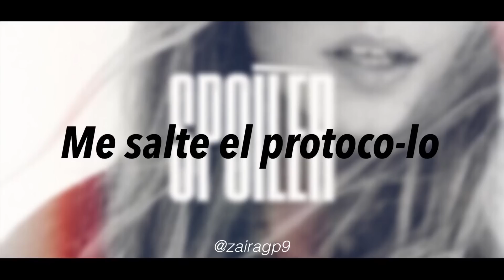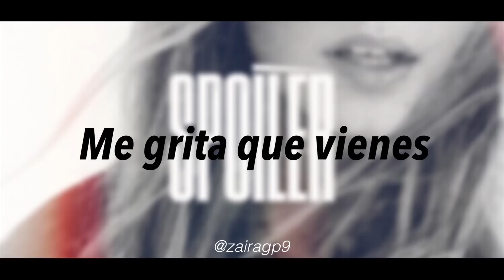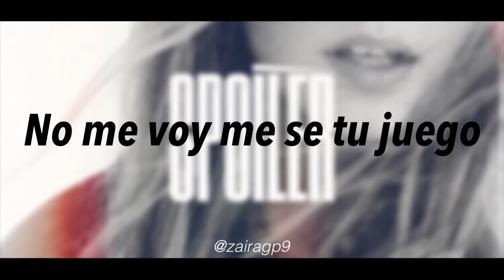Aitana, Lola Indigo - Me Quedo (Letra)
LETRA:

(Aitana)
Me quedo
(Lola no baila sola)
(Ae, aee)
(Aitana, Indigo)

No me esperaba verte aquí
Sigues jugando con fuego
Qué mala suerte para ti
Ya no me voy

Me quedo, me quedo
Me quedo (Me quedo, me quedo yo)
No me voy, me sé tu juego

Me quedo (Yeh-yeh-yeh-yeah)
Me quedo, me quedo (Ahh, ah-ah-ah-ah-ah)

Aquí yo me pienso quedar
Aunque te moleste tener que mirar
Porque tú ya sabes no puede' tocar
Ya no quiero na', yo he vení'o a baila', -a'

Me salté el protoco-lo
Todo lo hago a mi mo-do
No pienso, no contro-lo
Yo te lo dije que de aquí yo no me voy
Me quedo

Me acerco a la barra, que no, que no
Me empuja la gente, que no me voy
Alguien al oído (¿Qué?)
Me grita que vienes, que no, que no

Me quedo (Oh, na, na, na)

Ya conozco las reglas de tu juego (Ah-ah)
Mi corona pesa más que tu ego
Esto es un adiós no es un hasta luego
Eso te pasó por jugar con fuego, woah

Voy por mis cosas (Me voy, me voy)
Ya no pinto nada (Que no, que no)
Pero mis amigas (¿Qué?)
Me llaman (Aitana)

Pero no me olvido (¿Qué?)
De como me mientes

Sigues jugando con fuego (Oh)
Ya no me voy (Que no)

Me quedo
Me quedo (Me quedo, me quedo)
Me quedo

Me quedo (Ay, Lola Índigo)

(Aitana)
(Yeh-yeh-yeh-yeh)